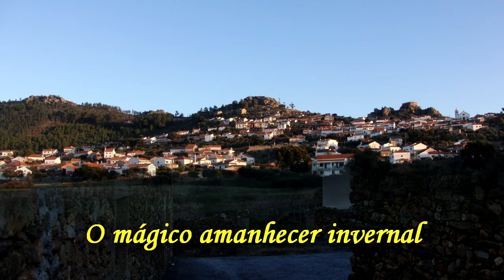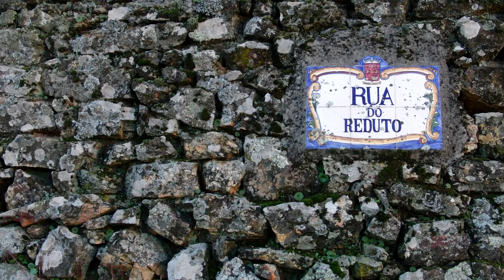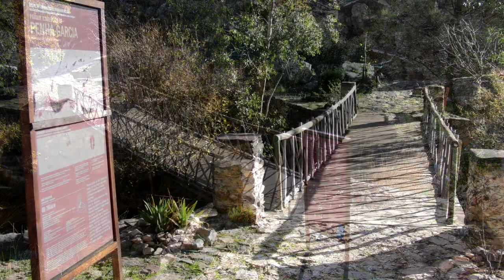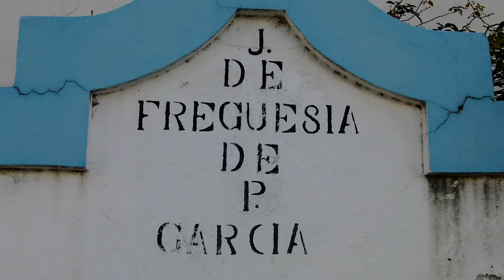O mágico amanhecer invernal - Penha Garcia, 25/12/2011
Felizmente não havia vento. Embora dentro das luvas, era difícil manter as mãos confortavelmente aquecidas. O ar levava aos pulmões uma impressão de pura frescura. O sol acabara de erguer-se acima das montanhas...